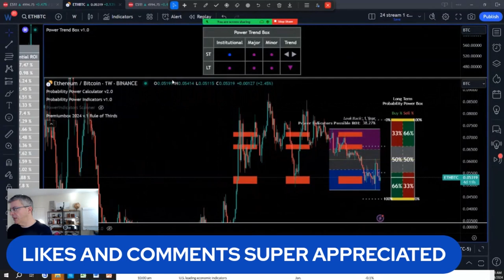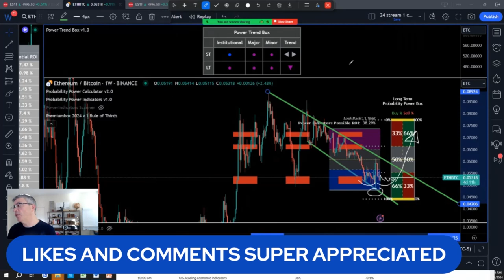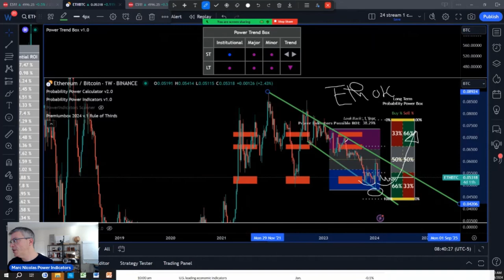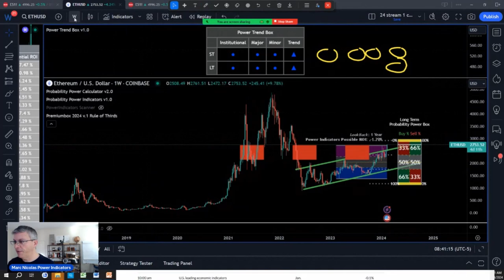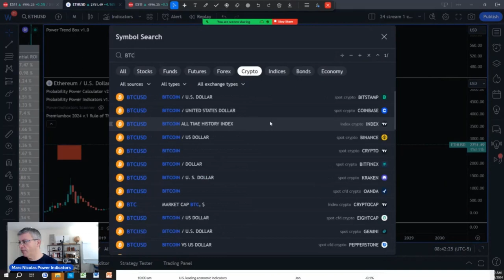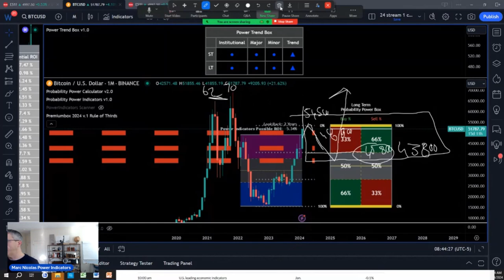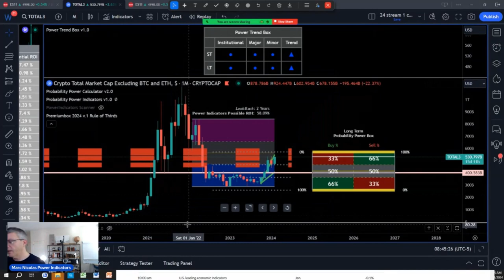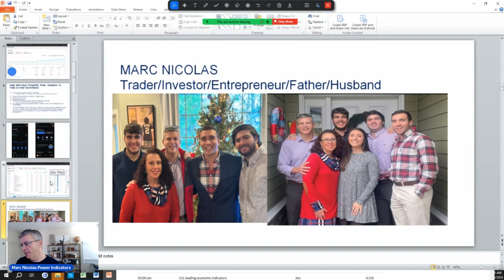Cryptos What is NEXT FOR BTC vs ETH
This video about Cryptos. Also, analysis on What is NEXT FOR BTC vs ETH

What is Next:
1)✅ Get Your New FREE Unique Visual Indicator
For Swing Trading & Long-Term Investing:

2)✅ Seeing IS Believing NOTHING TO LOSE EVERYTHING TO GAIN: FULL POWER INDICATORS SUITE ACCESS  RISK FREE 30 days TRIAL Money Back Guarantee:

3) 🌟 Ready to unlock the Secrets of the Wealthy? Join our FREE Funding and Wealth Community now! 🚀💰

4) Join Our Lifetime Income Partner Program : LIFETIME INCOME Partner Program

5) Get 30 Days Risk Free Premium Probability Power Indicators Suite - All In One ( Apply One time Order Coupon on the Monthly Subscription.

6) ⬇Download our 📱 Iphone App Get the buy caution Sell Zones for the ES S&P 500 futures FREE everyday, get notifications for new videos  and live social media times ext...Also if you are interested in Long Term and Swing Trading crypto options and Stocks for income and wealth check the app premium stuff

7) Get Trading View discount on second recurring payment money 💵 $10 dollar 💵 for monthly and $30 dollars for yearly packages 📦 with our partner link program: